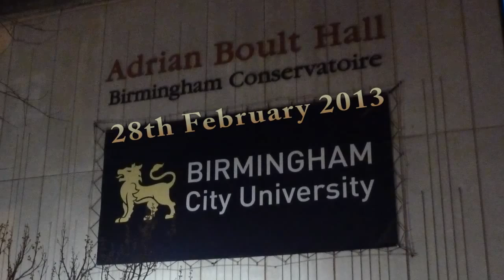Georgina Bashford & Nicole Farrell Recital Part1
Romanian Folk Dances, six short pieces,  performed at The Birmingham Conservatoire 28th February 2013